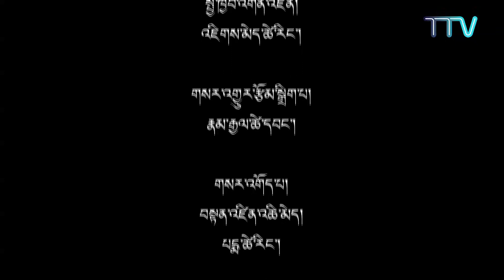༢༠༡༦ ཟླ་ ༠༥ ཚེས་ ༢༣ བོད་ཀྱི་བརྙན་འཕྲིན་གསར་འགྱུར།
གསར་འགྱུར་འགོ་བརྗོད། ◆ སྤྱི་ནོར་༸གོང་ས་༸སྐྱབས་མགོན་ཆེན་པོ་མཆོག་གིས་ཐེ་ལེན་ཌིའི་ཞི་བའི་གོམ་བགྲོད་ལས་འགུལ་དབུ་འབྱེད་དང་རྣམ་གྲྭའི་གསང་བ་འདུས་པའི་སྒྲུབ་མཆོད་དུ་དབུ་བཞུགས་མཛད་པ། ◆ རྒྱ་གར་གཞུང་ནས་རྒྱལ་ས་ལྡི་ལིར་ས་ཟླའི་ཚེས་པ་བཅོ་ལྔའི་དུས་ཆེན་གསུམ་འཛོམས་ཀྱི་ཉིན་མོ་སྲུང་བརྩི་གཟབ་རྒྱས་ཞུས་པ། ◆ ༸གོང་ས་མཆོག་གིས་ཤྲི་ལང་ཀའི་ཆར་ཞོད་གོད་ཆགས་ལ་ཐུགས་གསོ་མཛད་པ། ◆ བཀའ་སྤྱི་གཉིས་ནས་བོད་དོན་རྒྱབ་སྐྱོར་བ་ཨི་ཊ་ལིའི་གྲོས་ཚོགས་འཐུས་མི་དགོངས་པ་རྫོགས་པར་མྱ་ངན་ཞུས་པ།